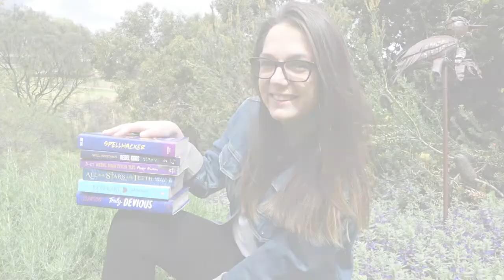this was a bad one // weekend vlog #10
Well, not every weekend can be a winner. And this one certainly was about as far from a winner as it can possible be. Everybody has bad days from time to time. This is what mine looks like.

Stay random!
~ Jenna